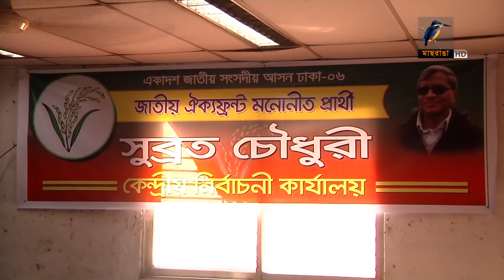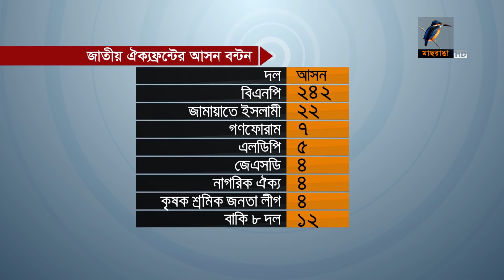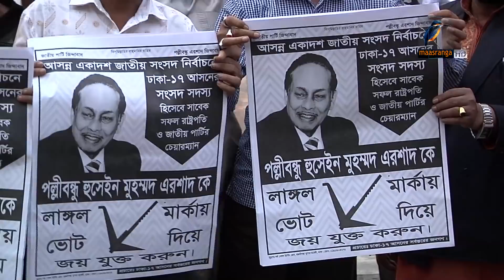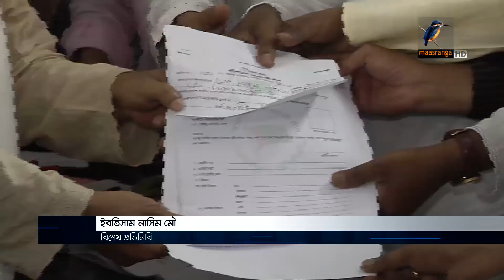ভোটের রাজনীতি পর্ব: ৩০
ভোটের রাজনীতি
বিষয়: আসন বন্ঠন নিয়ে ঐক্যফ্রন্ট আর জাতীয় পার্টিতে অস্বস্তি
মহাজোট ও ঐক্যফ্রন্টের প্রার্থী চূড়ান্ত
পর্ব: ৩০